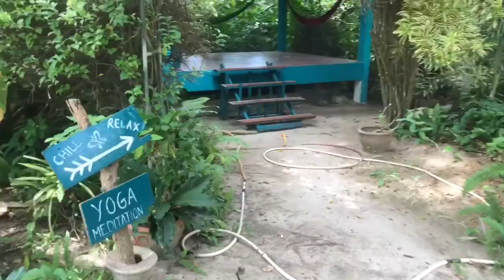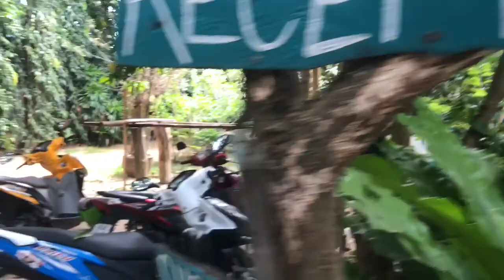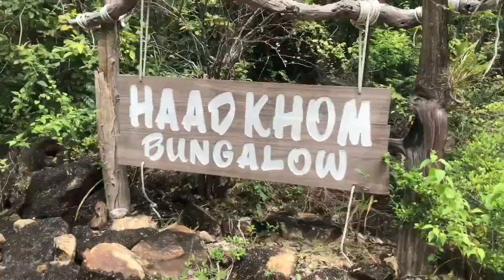Koh Phangan Secret Garten Resort ThongSala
Die Insel Ko Phangan hat gute und günstige Hotels , es gibt einfache Bungalows am Strand für 100 Baht ca 2,30 Euro , das Secret Garten ist im Hauptort von der Insel nicht weit vom Fährhafen entfernt die Besitzer sind aus England und sind super freundlich der Bungalow ist mit allem ausgestattet sodas man auch kochen könnte , und der Garten mit dem Pool ist super klasse  so richtig zum wohlfühlen,